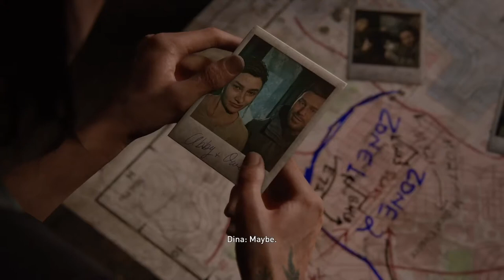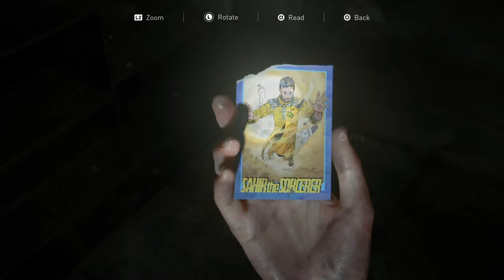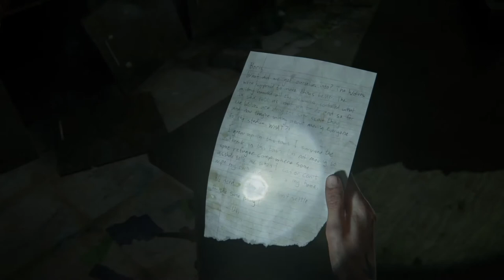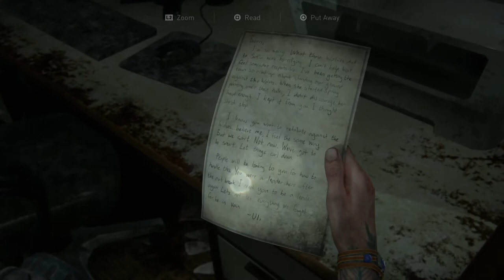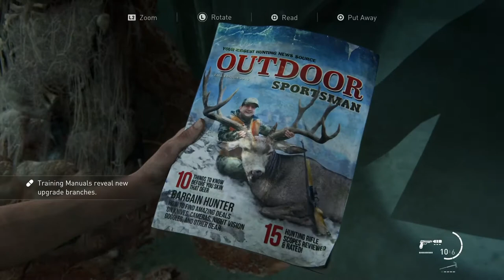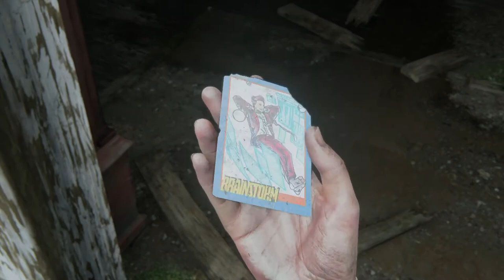THE LAST OF US 2 FULL WALKTHROUGH PART 16: Hillcrest (Seattle Day 2)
This walkthrough provides tips for taking down WLF soldiers and all the collectible locations and notable areas including 10 Artifacts, 5 Trading Cards, 1 Journal Entry, 2 Workbenches, and 1 Safe.

Platform: Playstation 4 1TB
Game: THE LAST OF US 2
Difficulty: Moderate (Normal)

Trading Card - Wachumero 05:12
Artifact - Join the WLF 06:35
Artifact - Boris’ Daughter’s Drawing 08:03
Workbench Location 08:23
Trading Card - Shair the Sorcerer 10:39
Artifact - Need a Plan Note 10:58
Artifact - Yolanda’s Note 11:39
Journal Entry - Fuck the WLF Graffiti 11:54
Trading Card - Naledi the Youthful 17:50
Artifact - Condolence 18:09
Workbench Location - Bicycle Shop 18:24
Precision Training Manual 19:57
Artifact - Note in Hillcrest Tattoo Parlor 21:06
Artifact - Dale’s Combo 24:17
Safe - Auto Repair Shop 25:50
Artifact - Turn in Boris  27:45
Trading Card - Brainstorm 29:52
Artifact - Boris’ Confession 30:12
Artifact - Rosemont’s Flyer 30:42
Trading Card - Reverb 36:05